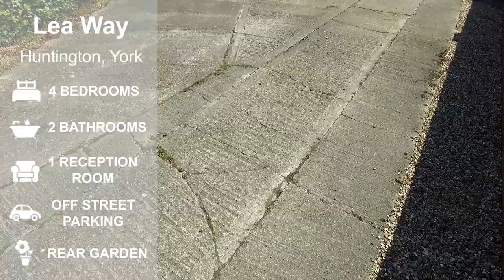House For Sale Huntington, York, UK: 25 Lea Way - Preston Baker Estate Agent York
A fantastic home in Huntington, York for sale! 🏡

This great property will be launching for sale with an open house Property Launch event on the 3rd of August 2019!

~*25 Lea Way - ONLY £320K*~

Situated in this quiet cul-de-sac, you have access to the outer ring road and A64. With local schools, amenities and easy access to Monks Cross and Vangarde Shopping Parks this well presented 4 bedroom semi-detached with large garden would be an ideal home for any discerning family.

Freehold, 4 Bedrooms, 1 Reception Room, Bungalow, Semi Detached, Garden, Garage